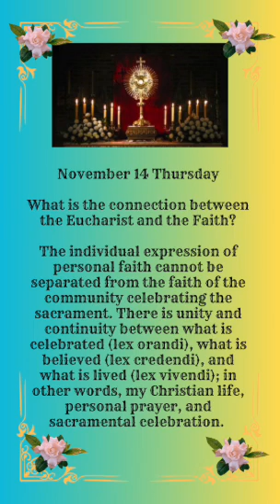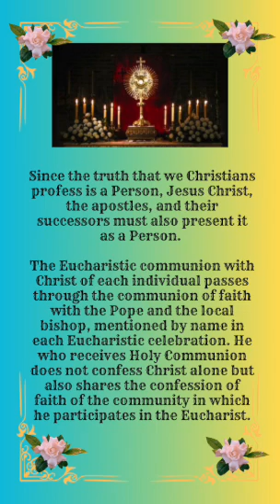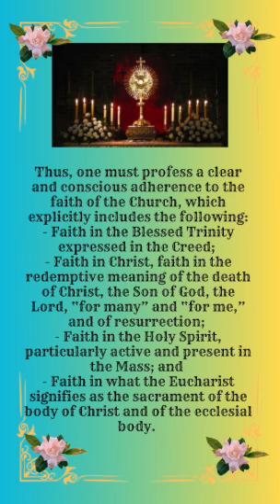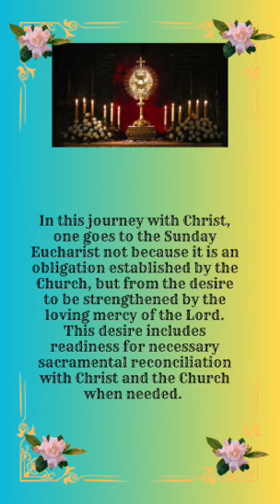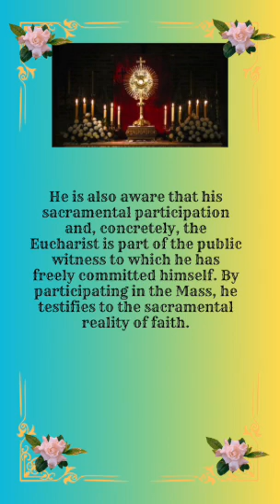"What is the Connection between the Eucharist and the Faith?"